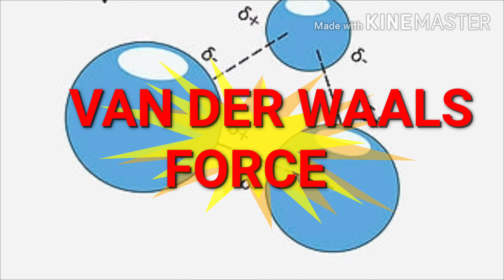छिपकली दीवार पर कैसे चलती है ? Lockdown me jaane ye bat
Hii guys ..welcome to nik knowledge ,Is vedio me mene yah bataya hai ki chhipkali deewar par asaani se chipak kar kese chal leti hai aor iske piche ki wajah kya hai ki wo deewar se girti nhi hai .